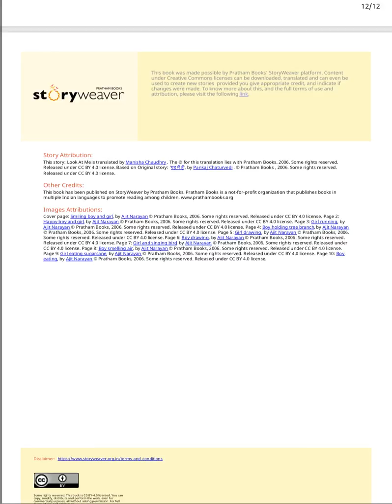look at me: beginner book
learn about different parts of your body and what they can do!